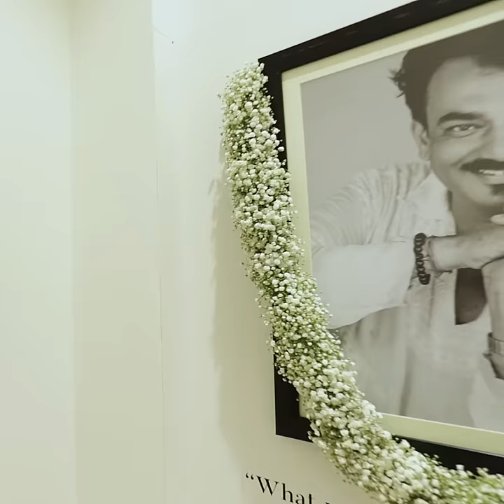Launch of Wendell Rodricks Flagship Store in Mumbai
Here are a few glimpses from the day we launched the flagship store in Juhu, Mumbai! Watch what Gavin Miguel, Malaika Arora and Candice Pinto have to say about the label & it’s newest offline destination.

Address: Wendell Rodricks, High Tide Apartments, Juhu Tara Road, Mumbai 400049.